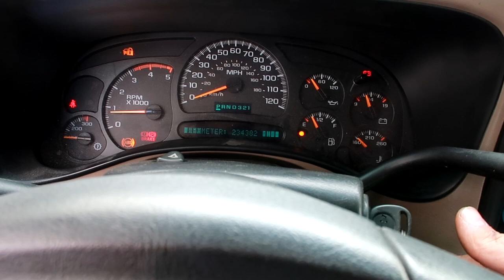Duramax FINALLY BUILDS MORE BOOST!! (HORSEPOWER)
THIS IS AWESOME! I got the Duramax screaming and putting out more boost and HORSEPOWER!I had to get my Duramax inspected today... Do you think it passed or failed? Anyways I took care of that then I started messing with the aftermarket fuel filter. After fixing that the 3DMachines way... a drill and some patience, The Duramax is Back screaming again!!!

FAN MAIL:
3DMachines